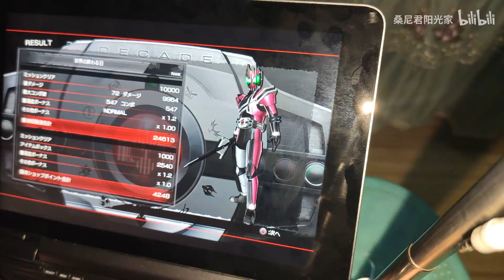HD800P GPD WIN MAX RPCS3 KamanRider Battride War P1 DECADE